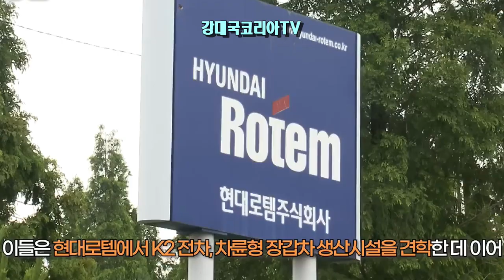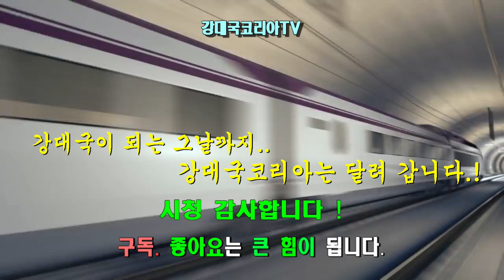루마니아. 폴란드이어 K방산 합류~ K9 1차 54문, 포탄. 총 2조5천억원 규모. K2,장갑차 패키지 구매 이어질 듯